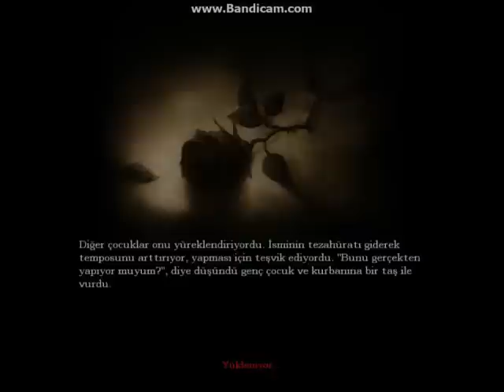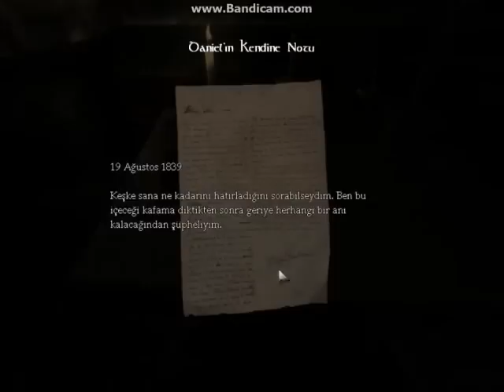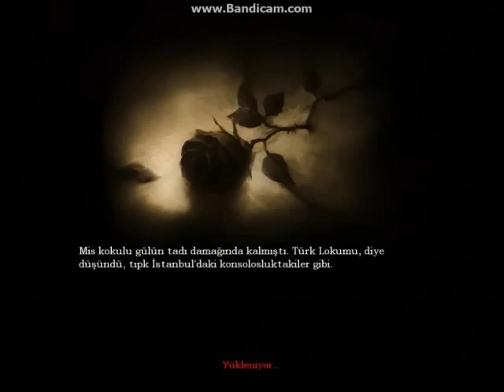Amnesia The Dark Descent Bölüm 1 Ben Olsam Atlardım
Evet siz korku istediniz alın size korku Amnesia The Dark Descent buyrun suyunu çıkara çıkara izleyin
Beni eklemek ulaşmak için Steam id:alperzo1